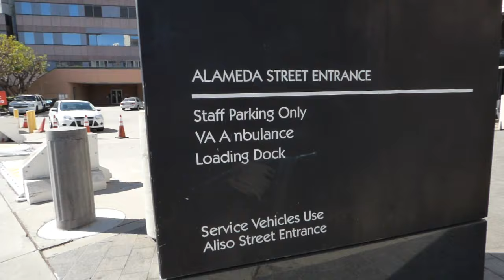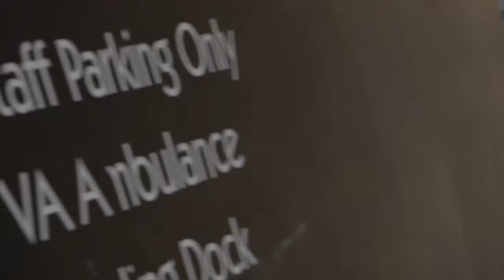1st Amend Audit ft. Calif Guardian: Downtown L.A. Federal Corr. Complex. Nice guard questions us